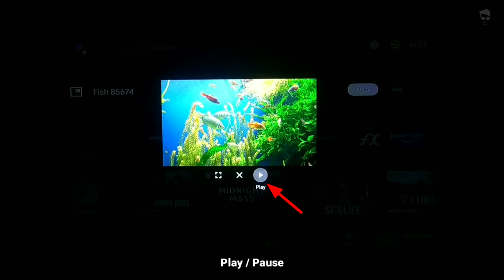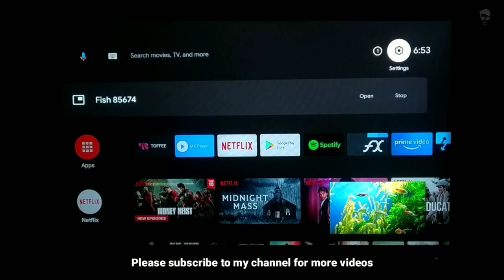How To Play Local Videos (Picture in picture) On Android TV | Mi TV Stick | Mi Box | Mi TV 2021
The link needed ⬇️⬇️⬇️⬇️⬇️⬇️⬇️

▶🌹 null

ᴅᴏ ɴᴏᴛ ʀᴇᴜᴘʟᴏᴀᴅ ᴛʜɪs ᴠɪᴅᴇᴏ ᴡɪᴛʜᴏᴜᴛ ᴘᴇʀᴍɪssɪᴏɴ